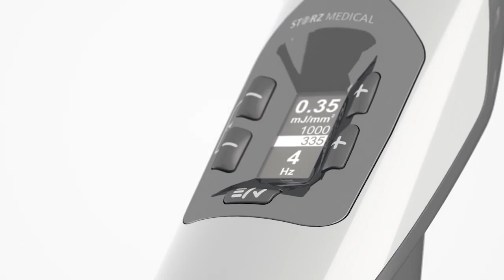STORZ DUOLITH SD1 ultra T Top F SW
Please welcome a new addition to NYDNR family, DUOLITH SD1 T-TOP F SW ultra. A new portable shock wave therapy apparatus at our rehabilitation center. It is a novelty machine that shows how diagnosis and therapy are united in one system meeting the growing demands of medical progress. It combines radial and focused shock wave therapies, complementary vibration and vacuum therapies as well as the integrated diagnostic ultrasound imaging in one system.

The wide variety of the condition it can treat as well as help diagnose:
1. achillodynia
2. plantar fasciitis
3. metatarsalgia
4. tibial stress syndrome
5. patellar tendinitis
6. trochanteric tendinopathy
7. calcific tendinitis
8. radial/ulnar epicondylitis.

It can perform trigger point therapy elements on different body areas:
1. plantar foot muscles
2. calf muscle shortening
3. thigh adductors
4. shortened thigh muscles
5. lumbago
6. dorsalgia
7. cervical syndrome
8. periarticular shoulder pain
9. forearm muscles.